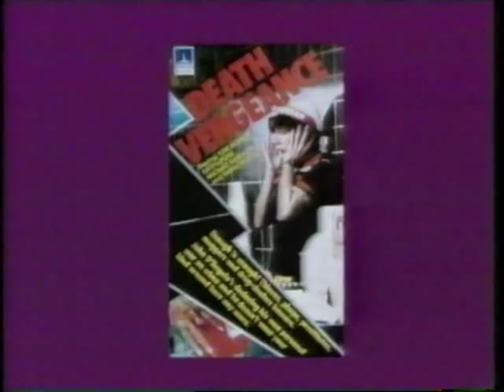THORN EMI TRAILERS